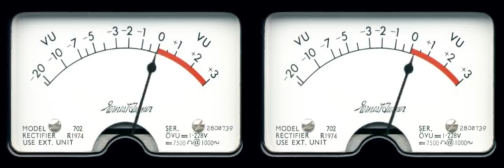lone ranger - danny scrilla bismuth